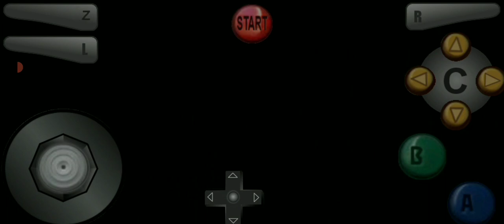Super Mario 64 Through The Ages Course 3 Babylon [Savestateless]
I love it this level so much, my first favorite level of the game.

List Of The Stars:

00:00 Pluck The Piranhas Star 1

02:05 Swing On The Vines Star 2

04:06 The Hidden Entrance Star 3

04:49 Climb The Beanstalk Star 4

07:42 Reds On The Docks + 100 Coins Stars 5&7

13:27 The Hanging Garden Star 6

Next Video: Course 4